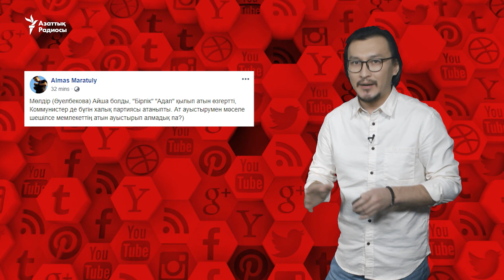Дариға Назарбаеваның Лондондағы үйі мен коммунистер партиясының жаңа атауы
Желіде Лондондағы Шерлок Холмстың үйі Дариға Назарбаева мен оның ұлыныа тиесілі деген ақпаратты талқылады.